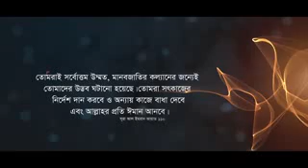خصائص الأمة المحمدية - উম্মতে মুহাম্মাদীর বৈশিষ্ট